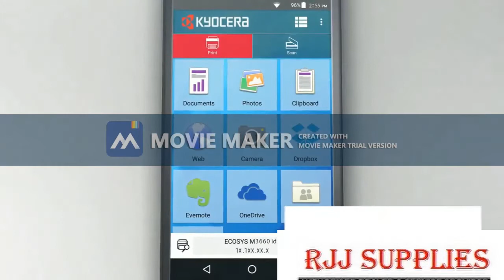My Movie trial 1